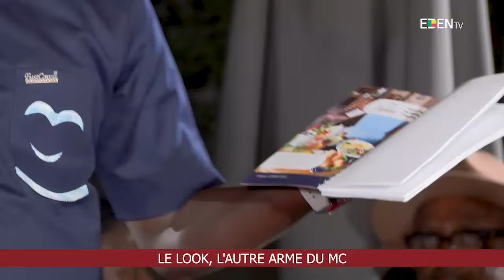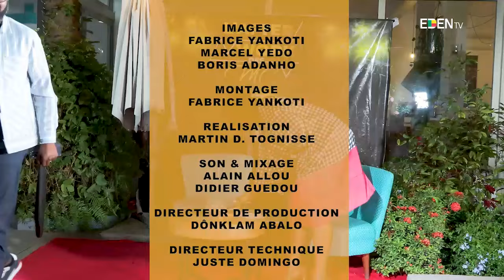Le look, l’autre arme du MC (Suite) | L’After Work Des MC